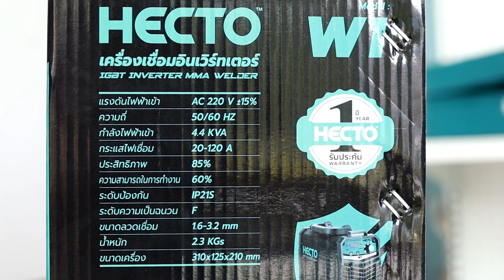HECTO | เครื่องเชื่อม ARC (IGBT) รุ่น W1